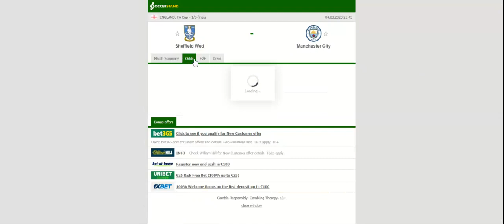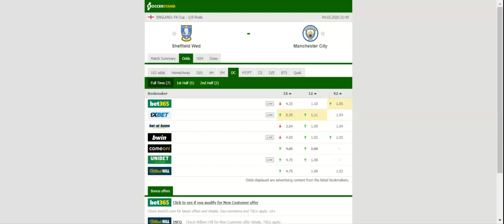SHEFFIELD WEDNESDAY VS MAN CITY PREDICTION & BETTING TIPS - 04/03/2020